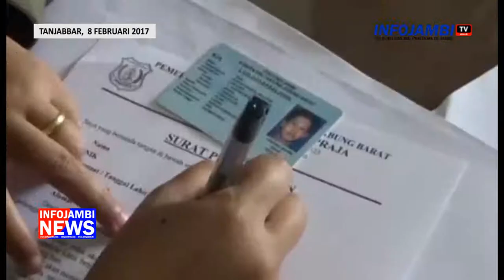WANITA INI MENGAMUK SAAT RAZIA SATPOL PP TANJABBAR